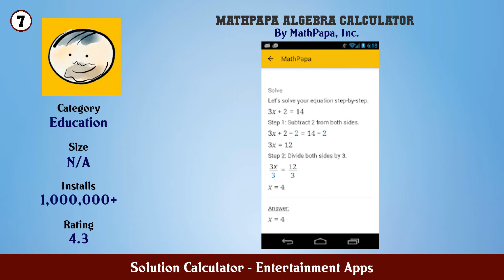Top 10 Solution Calculator Android Apps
In this video we have listed Top Solution Calculator Android Apps. This video is for information and reference purpose only.